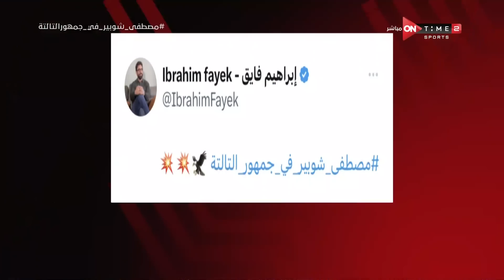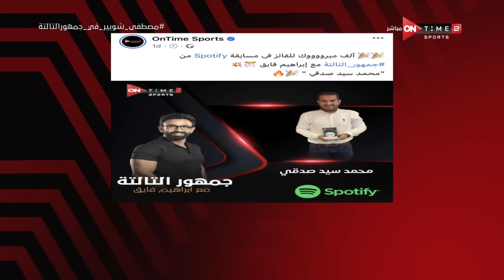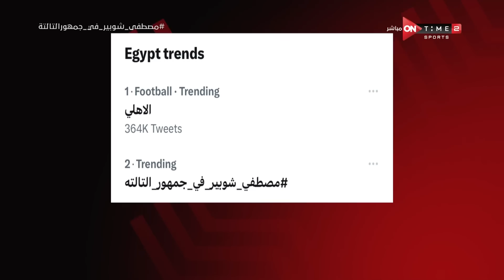الظهور الأول لمصطفي شوبير حارس مرمى الأهلي مع إبراهيم فايق بعد تتويجه بدوري أبطال إفريقيا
جمهور التالتة - الظهور الأول لمصطفي شوبير حارس مرمى الأهلي مع إبراهيم فايق بعد تتويجه بدوري أبطال إفريقيا